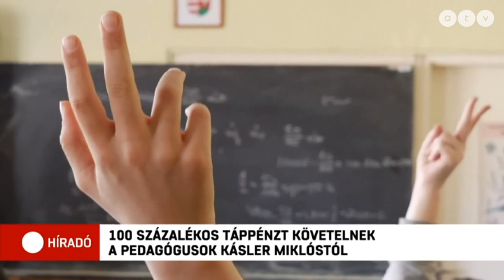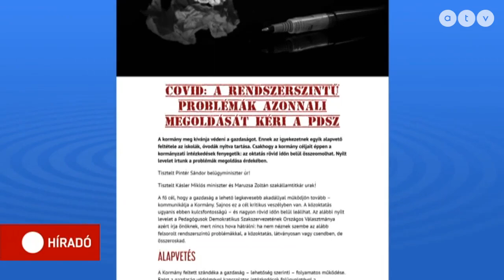Népszava: Több koronavírusos tanár sem kapta meg a 100% táppénzt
Több olyan pedagógus sem kapta meg a 100%-os táppénzt, aki a munkahelyén kapta el a koronavírust, tudta meg a Népszava. Közben a múlt héten Kásler Miklós azt jelentette be: a koronavírusos és a karanténban lévő tanárok is 100%-os táppénzre jogosultak.